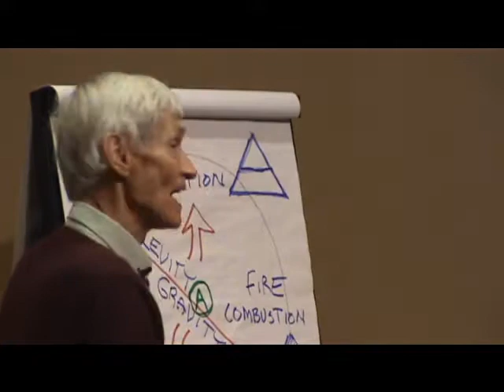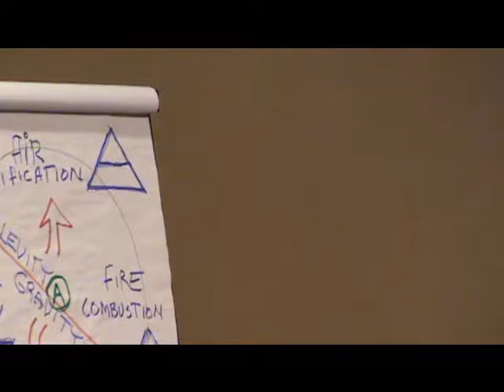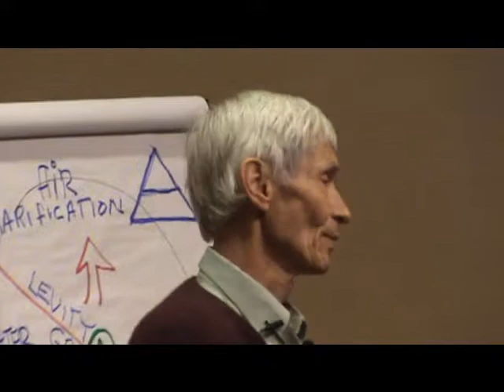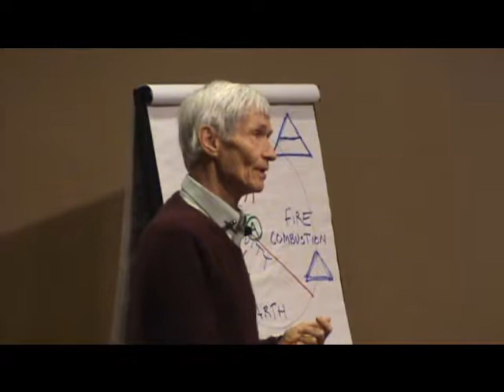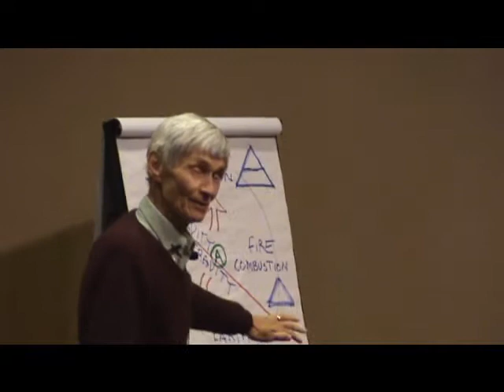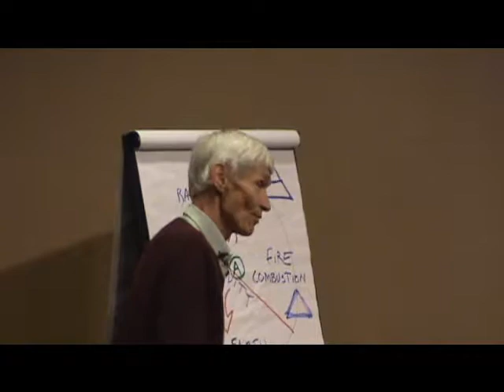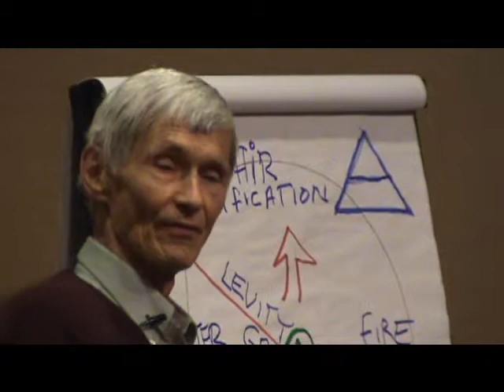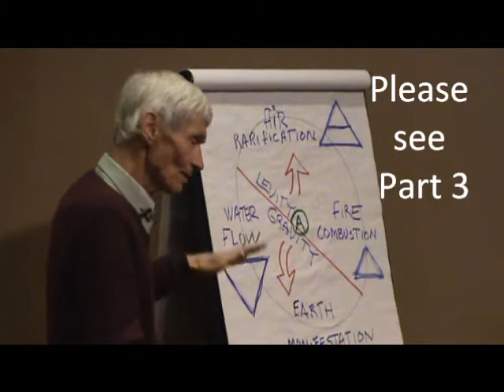Dennis Klocek 2 at the Biodynamic Conference Louisville KY Nov 2014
Dennis Klocek is a teacher, researcher, artist, gardener, and alchemist (and just an all around amazing person). He graduated with an MFA in 1975 from Temple University's Tyler School of Art. He then taught for seven years at a community college. In 1982, his love for the work of Rudolf Steiner took him to Rudolf Steiner College in Sacramento, California, where he has been the director of their Consciousness Studies Program ("Goethean Studies") since 1992. Dennis is engaged in research, teaching, and writing in many fields, including weather, gardening, meditation, the human organism, and self-transformation. He founded the Coros Institute to teach and promote dialogue experiences based on esoteric wisdom.

Dennis is the author of Bio-Dynamic Book of Moons; Weather and Cosmos; Drawing from the Book of Nature; Seeking Spirit Vision; The Seer's Handbook; Knowledge, Teaching, and the Death of the Mysterious; and most recently Climate: Soul of the Earth. Many lectures and articles on a wide range of subjects can be found on his Many free lectures are available on his web page - and also some for sale...